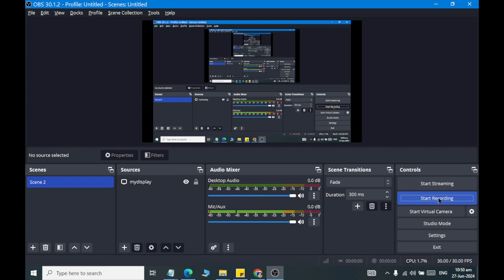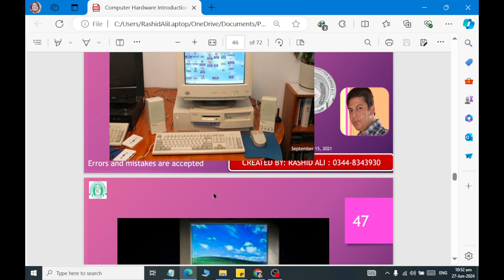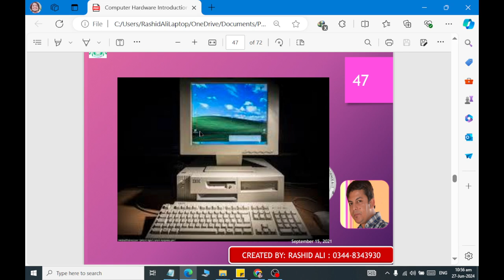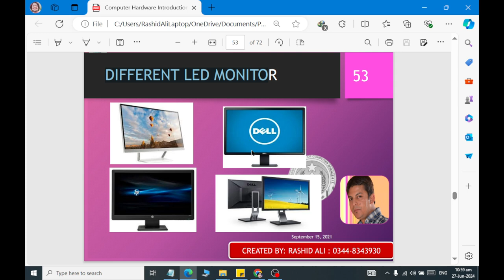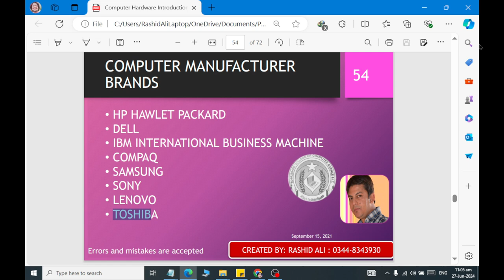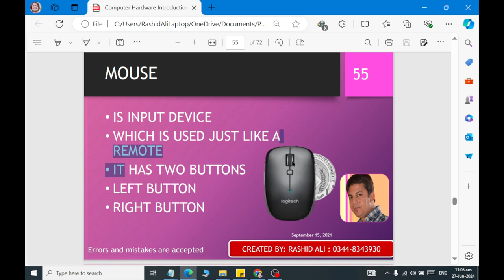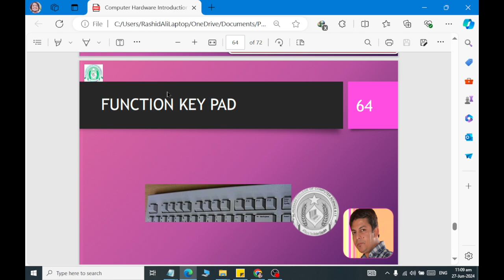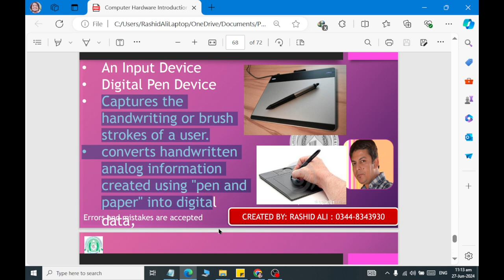Understanding about Computer Hardware